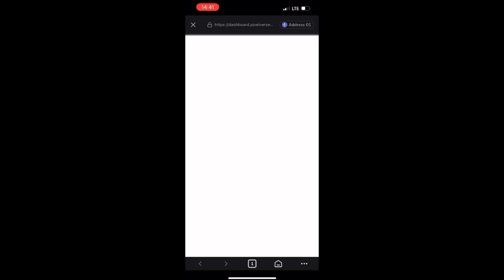Pixelverse dashboard not working/loading? How to fix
Pixelverse dashboard not working? Pixelverse dashboard not loading?